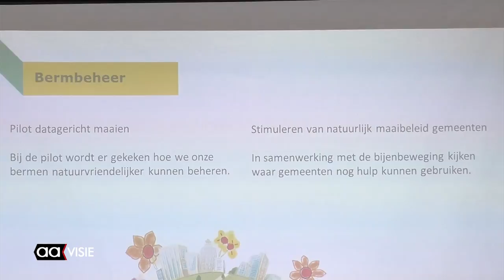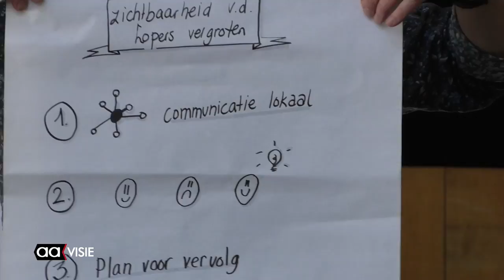Een heel lange Groene Loper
was er in 'het Stadslab' op Indïe.  Een Groene Loper is een buurtinitiatief waarin mensen een actieve rol hebben bij het 'groen' in hun eigen omgeving. Woensdag kwamen er velen uit Overijssel om te netwerken.
Vanwege het succes van de Groene Loper in de afgelopen twee jaar gaat de  provincie door met de financiering.
Voor Almelo staan er dit jaar voor de Groene Loper nog een wildplukwandeling met een expert en een bushcraft voor ouder-kind, of grootouder-kleinkind op het programma.